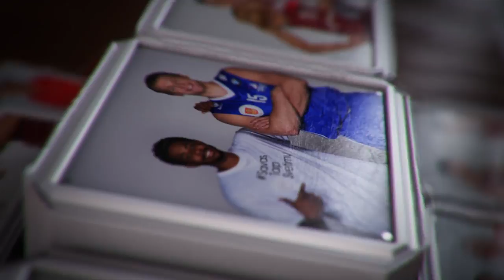„Žaislų lietus" Pasvalyje - atsinešk po žaislą į areną!